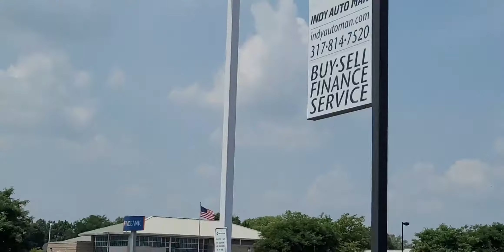Tex @ Indy Auto Man.